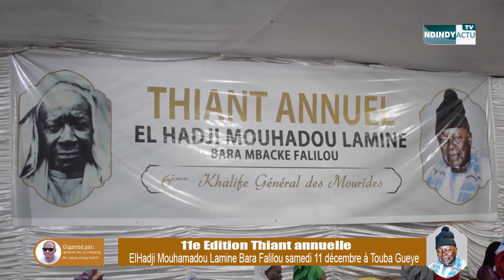1er partie Thiant Elhadji Mouhamdou Lamine bara Falilou à Touba Gueye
1er partie Thiant Elhadji Mouhamdou Lamine bara Falilou à Touba Gueye